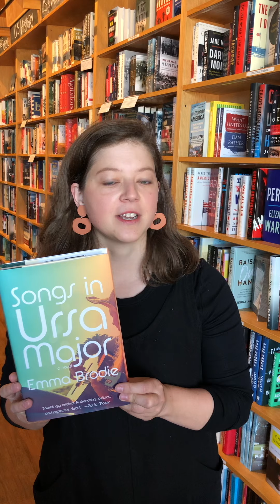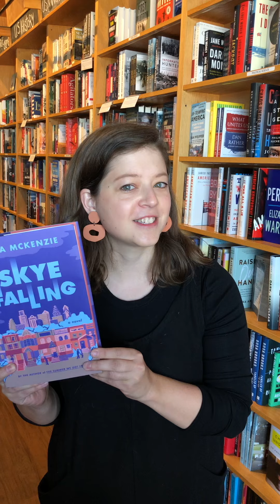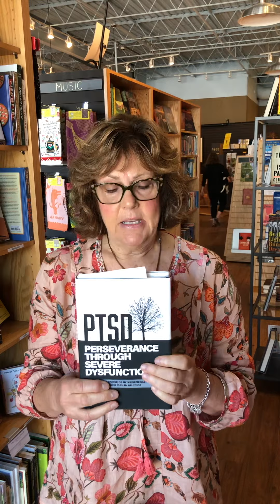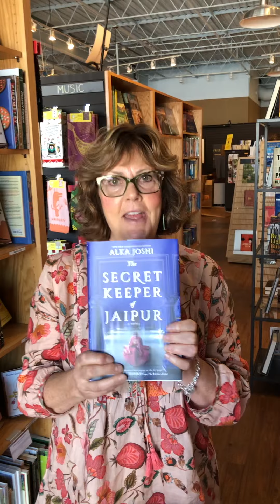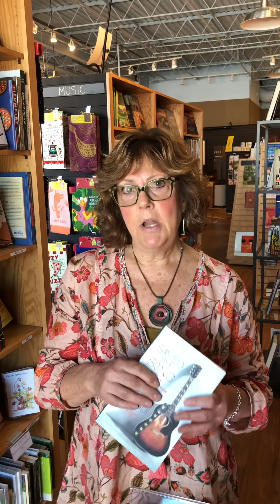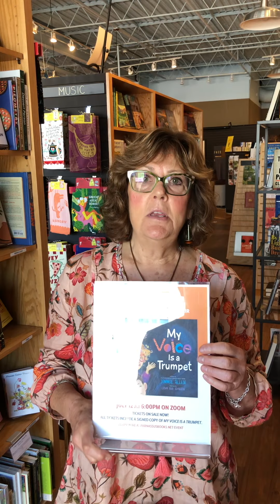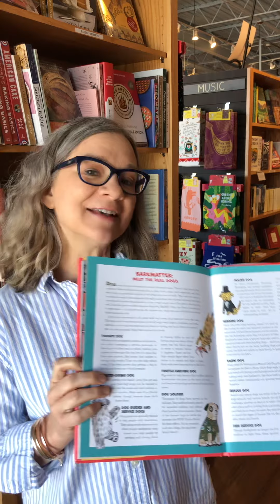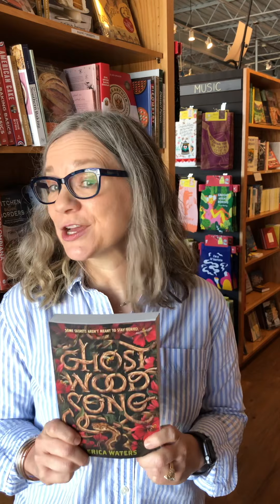The Laydown Diaries: June 22, 2021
Ann Patchett is off today on what we might call a side quest, but the Parnassus team has you covered with some great new releases, including books by Brandon Taylor, Alka Joshi, Laura Lippman and more!